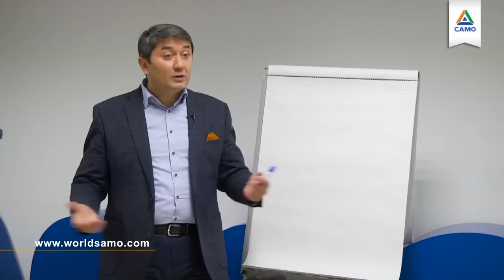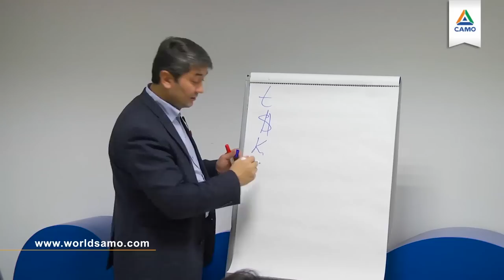ОТРЫВОК ТРЕНИНГА ОРГАНИЗАЦИЯ ИСТОЧНИКОВ ДОХОДА |САИДМУРОД ДАВЛАТОВ|САМО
Друзья, хотим поделится с вами отрывком тренинга Организация источников дохода.
Из этого тренинга Вы узнаете:
Как создать первые 7 источников дохода?
Законы и правила денег
Стратегию удвоения своего капитала
3 способа разбогатеть через умные инвестиции
Как с минимальным риском получить высокую прибыль?